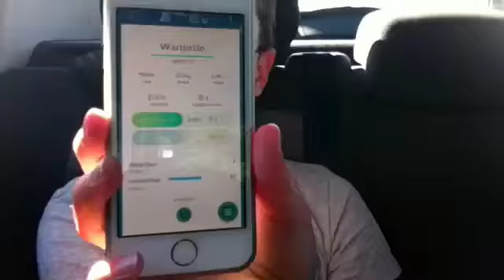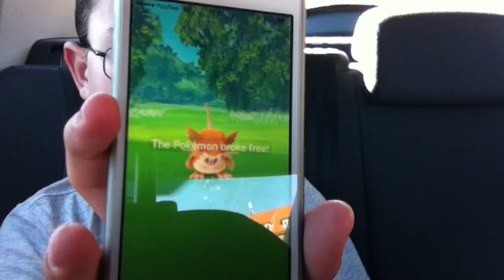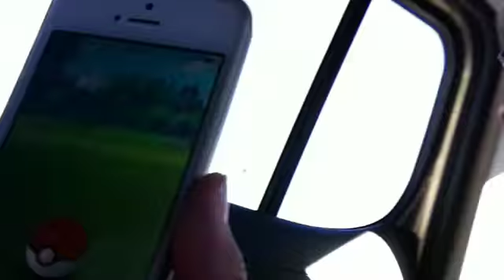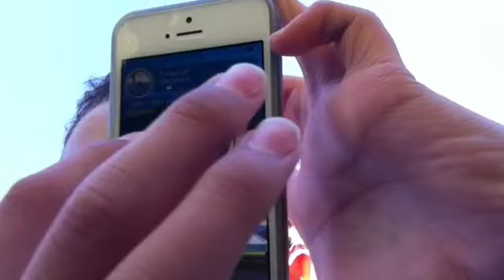VI KÆMPER MOD GYARADOS!!! | Pokemon GO' 14